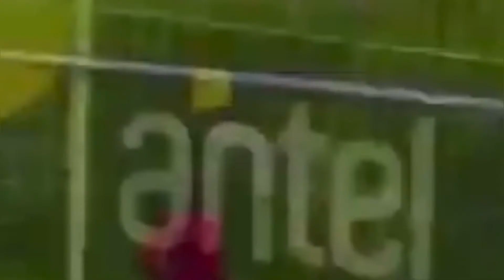David Terans • Goals & Skills • Peñarol || HD 2021